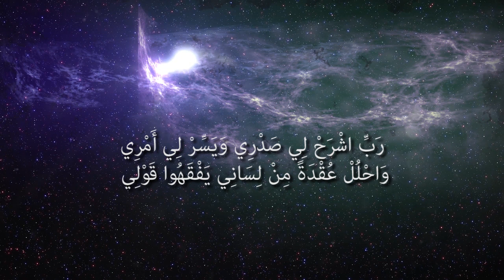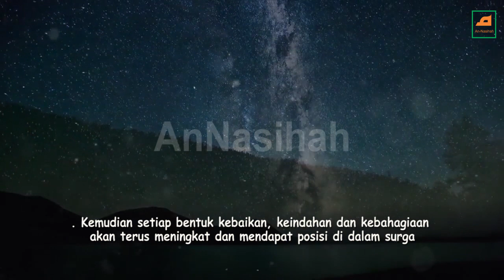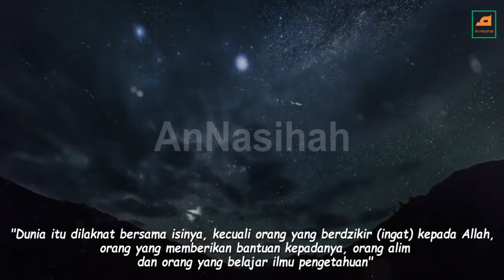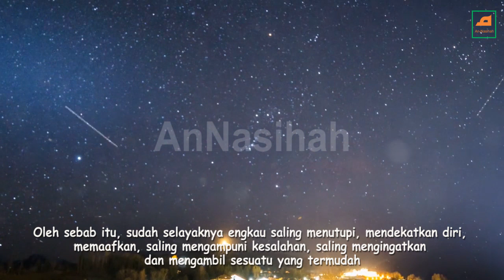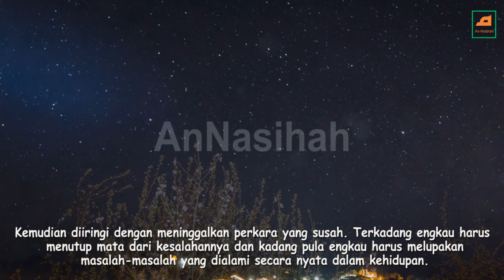Hiduplah Apa Adanya // Nasihat Imam Al-Ghazali Rah.a